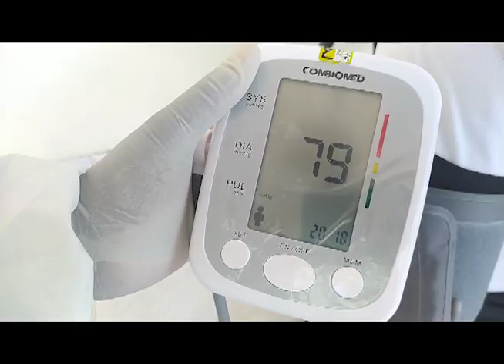Leñadores de LasTunas aislados y sin nuevos casos positivos a la Covid_19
El equipo de béisbol de Las Tunas mantiene dos casos positivos a la Covid_19, detectados al regresar al Balcón Oriental de los Play Off que se jugaban en la provincia de Cienfuegos. El resto del grupo fue aislado y se mantienen sin presentar síntomas.